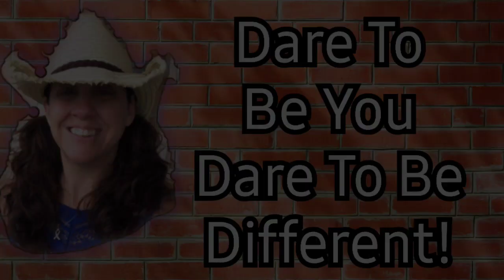Autism | Burnout In The Workplace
Autism Burnout in the workplace is a challenge that many of us face. It's a lot like what others experience when they go through burn out; the difference is the intensity. Holding down a job can be difficult already due to all the potential over stimulation and social aspects; add burnout to the mix and you enter into the potential the fight or flight response. My life is no different and I'm facing many challenges and some hard decisions.